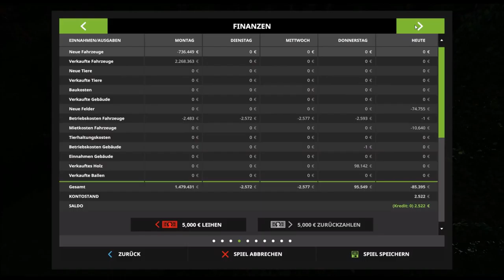Tag 5 - LP - LS17 - Bernhardts Erbe - Neue Maschinen [GER/HD]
FarmingSimulator 2017 / LS17 - STAPPENBACH Moded
Hallo Leute,

es hat mich wieder gepackt... Der LS17!
Ich habe etwas in der Mod-Kiste gekrahmt und einiges gefunden was meinem Gusto entspricht!
Außerdem habe ich an den Mods zum Teil gedreht um es auf mich anzupassen...

Wenn es euch gefallen hat, würde ich mich über ein Abo, Like oder Kommentar freuen...

Mods:
FS17_AnimalNotifications
FS17_Biobeltz_LF180
FS17_Biobeltz_RG200
FS17_Bsm_950_Legende
FS17_BsMTrailer_Log_8000
FS17_BsMTrailer_Tipper70000
FS17_fliegl_shovel2000
FS17_Garage_Placeable
FS17_Grain_Storage_Silo
FS17_greenHouse_placeable
FS17_Ground_Modification
FS17_House
FS17_IndoorCam
FS17_krampeDolly20L
FS17_LocoDrive
FS17_LongerLogCuts
FS17_machineryShelterPlaceable
FS17_MZH
FS17_placeable_fenceSet
FS17_placeable_floodlight
FS17_Placeable_Hanger_Atelier_FS15_mapping
FS17_placeable_kaercherHDS815E_BsM
FS17_placeable_scale
FS17_placeableFuelStation
FS17_plankSales
FS17_rabaudSweeperBSM
FS17_RM_plantableSpruceTrees
FS17_RoadTrainPack
FS17_Saatgut_Duenger_Lager_placeable
FS17_Saegewerk_placeable
FS17_ShedsPack_WOLFSYSTEM
FS17_Shelter_placeable
FS17_Stappenbach17
FS17_TreeMarker
FS17_Two_Placeable_Sheds
FS17_Wood_Barn
FS17_WoodStack_placeable